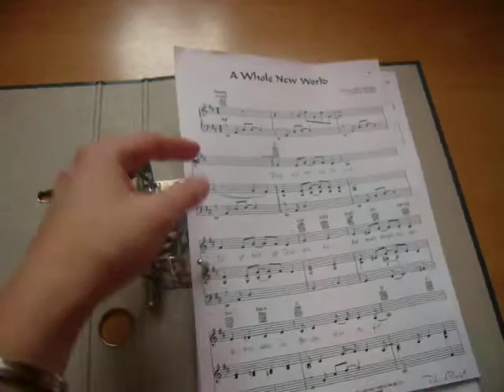Ingenious German Binders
These binders are so cool. They click firmly closed, they hold the papers in place, etc., etc.